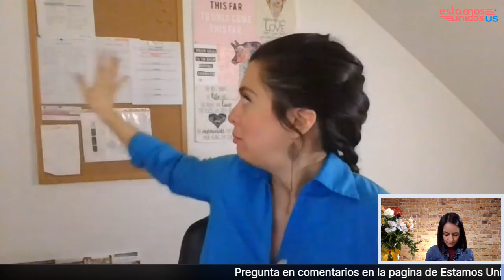Manejando tu negocio en epoca de crisis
Thaime Nanerz, business coach nos habla del proceso que siguieron en su negocio para salir adelante y seguir generando ingresos durante el covid-19. Mentalidad, inovacion y creatividad les han dado la pauta para mantener su negocio funcionando adaptado a las circunstancias del distanciamiento social.